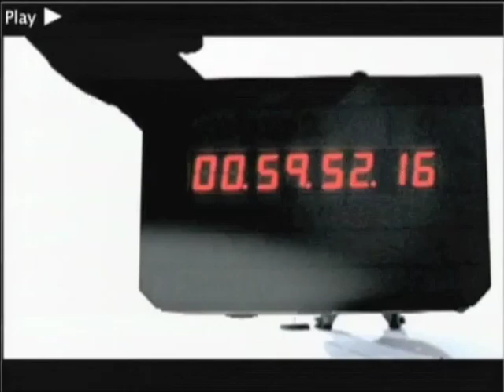Talking About: Colton Ford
Colton Ford chats with JC Alvarez about his new album "Under The Covers" the video for the first single "Losing My Religion" is shown.